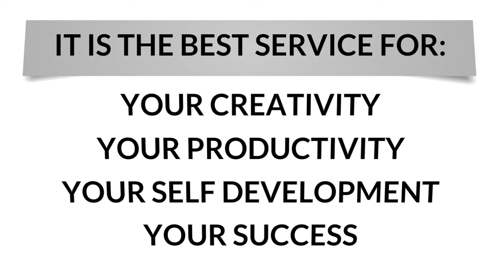Landing Page Success Guide eBook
The Publisher has strived to be as accurate and complete as possible in the creation of this report, even though
he does not warrant or represent at any time that the contents within are actually due to the rapidly changing
nature of the Internet.
The Publisher will not be responsible for any losses or damages of any kind incurred by the reader whether
directly or indirectly arising from the use of the information found in this report.
This report is not intended for use as a source of legal, business, accounting, or financial advice. All readers are
advised to seek services of competent professionals in legal, marketing, accounting, and finance field.

Know more about How to get the Landing Page Success Guide eBook